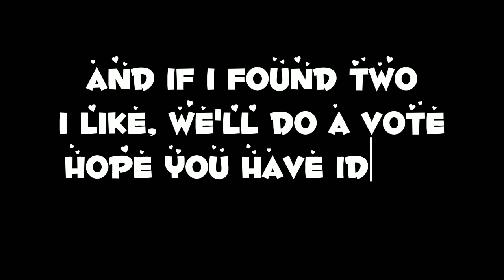I wanna know, okay? if you don't wanna or don't know, that's alright!!